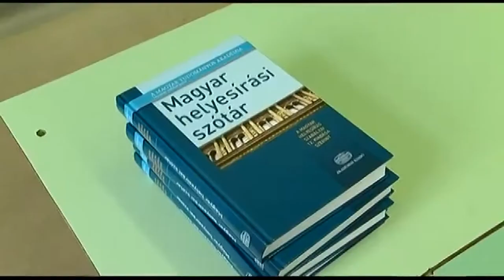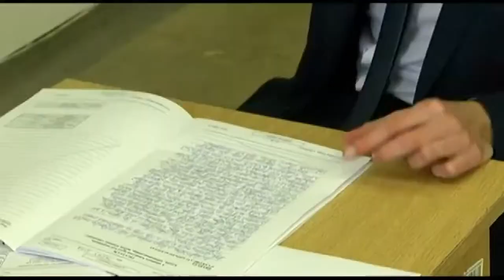Érettségi - Bátaszék 20200414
A szaktárca javaslata alapján vélhetően különleges módon zajlik majd az érettségi ebben az esztendőben. A bátaszéki II.Géza Gimnáziumban felkészültek a módosított vizsgarendszer lebonyolítására.